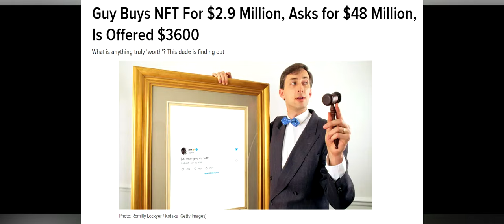🔵 News - 3M em uma NFT e... Ops!!!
"Yo piratinhas"...

Como gastar seu dinheiro (ou não). NFTs são o futuro? Parece que não...

Jogo de fundo: Vampire Survivors

00:00 - 2.9 milhões num NFT

SPECS